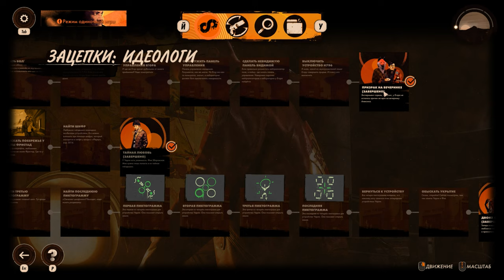DEATHLOOP Прохождение №19 " А вот как оно!!! "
Меня зовут Денис и я решил сыграть в игру под названием "Петля времени", Надеюсь (очень) что вам понравится мое прохождение данной игры...